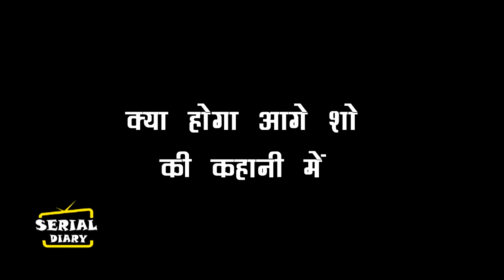UDAARIYAN || OMG !! JASS की इस हरकत का खुलासा करेगा TEJO, FATEH होगा हैरान...